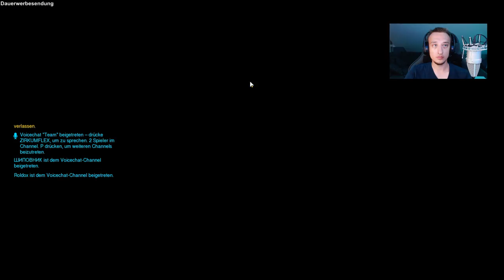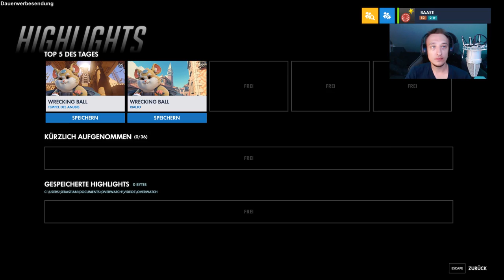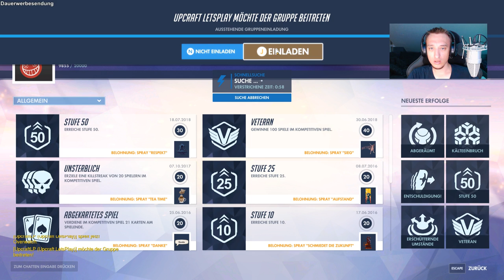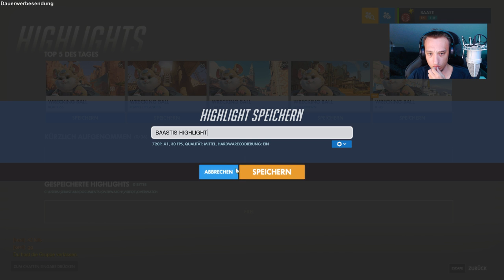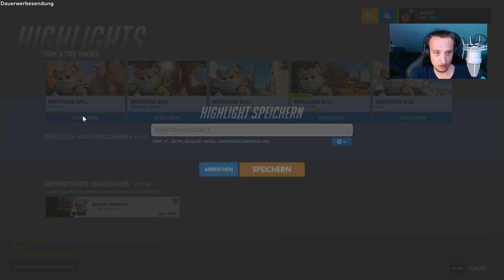COOLER HAMSTER | Overwatch Gameplay German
Let's Play Overwatch Gameplay German Deutsch
Regeln:
§1 - Begegne anderen Chattern mit Respekt, auch wenn du mal einen schlechten Tag hattest.

§2 - Gewalt - Drogenverherrlichung, pornografische Darstellung und Rassistische Äußerungen sind strengstens verboten.

§3 - Schimpfwörter haben im Chat nichts zu suchen.

§4 - Jegliche Werbung ist untersagt dazu zählen auch Youtube-Kanäle, Streams oder ähnliches. Auch Sätze, die auf euren eigenen Kanal hindeuten zählen zur Werbung.

§5 - Da wir ein Livestream für Gaming sind, haltet Off-Topic Diskussion über Poltik / Religion etc. möglichst gering oder fangt sie am besten gar nicht erst an

§6 - Keine Programmwünsche oder auch Vorschläge! baasti spielt worauf er Lust hat. Wenn ihr / du entscheiden sollt was gespielt werden soll fragt er explizit danach.

§7 - Keine Spoiler oder auch Backseat Gaming, wenn ihr glaubt alles zu wissen und besser zu können ist das schön, aber es interessiert wirklich niemanden. Vor allem nicht mich.

§8 - Zuschauerzahlen sind egal! Viele Zuschauer zu haben ist schön, aber kein muss für einen Livestream.

§9 - Nachrichten spammen und andere Chatter auffordern zu spammen ist verboten.